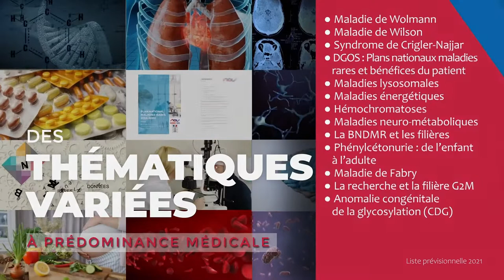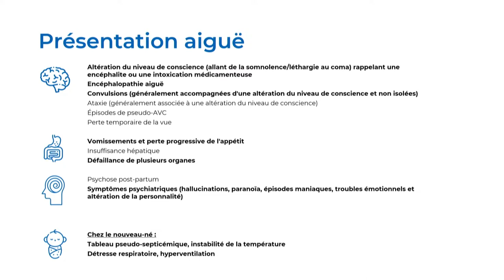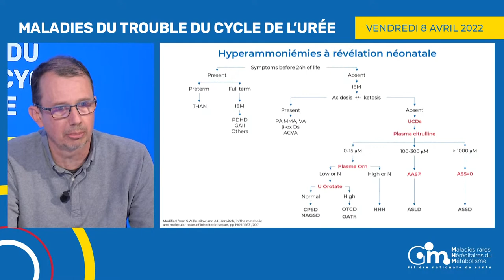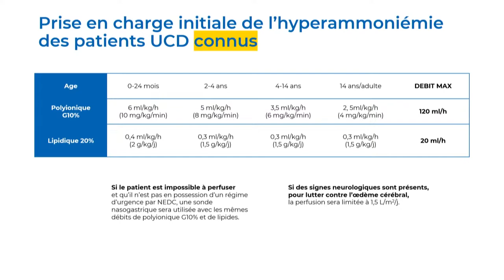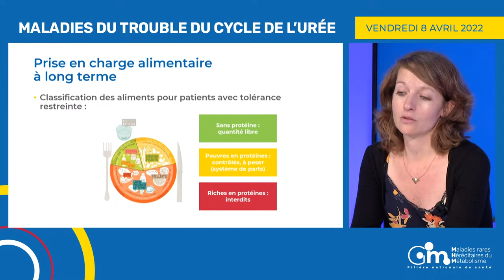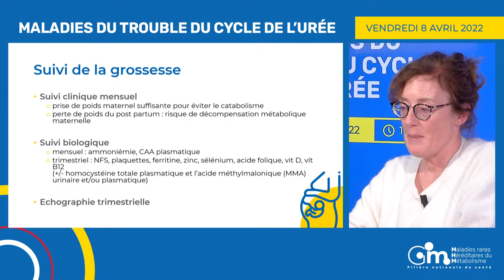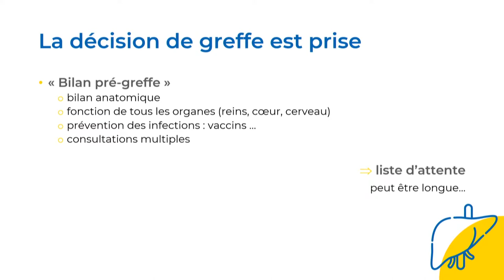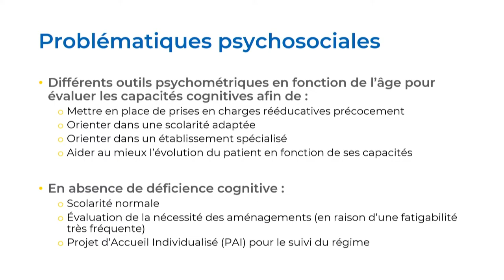Webinar 8 : Maladies du trouble du cycle de l'urée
Dans la continuité de son action formation et information, la filière G2M organise un nouveau webinar dédié aux "Maladies du trouble du cycle de l'urée" le vendredi 8 avril 2022 à 13h.
Ce webinar sera présenté par :
Dr Dries Dobbelaere, pédiatre métabolicien, CRMR MHM, CHU Lille
Dr Esther Noël, métabolicienne adulte, CCMR Fabry, CHU Strasbourg
Pr Jean-François Benoist, biologiste, Hôpital Necker Enfants malades, Paris
Mme Claire Belloche, diététicienne, CRMR MHM, Hôpital Necker Enfants Malades Paris
Dr Florence Lacaille, hépato pédiatre, Hôpital Necker Enfants Malades Paris

Au programme de webinar :
Généralités sur les maladies du cycle de l'urée
Présentation clinique chez l'enfant et chez l'adulte
Données biologiques et diagnostic différentiel
Prise en charge initiale d’une hyperammoniémie aiguë d’étiologie inconnue
Prise en charge de l’hyperammoniémie aiguë des patients UCD connus
Prise en charge alimentaire des décompensations aiguës
Prise en charge à long terme pharmacologique
Prise en charge à long terme alimentaire suivi et objectifs alimentaires
Suivi et objectifs biologiques
Grossesse chez les femmes porteuses d’un déficit du cycle de l’urée
Greffe hépatique
Impact cognitif et problématiques psychosociales
A l'issue de leur présentation 1h, les orateurs répondront aux questions des participants.